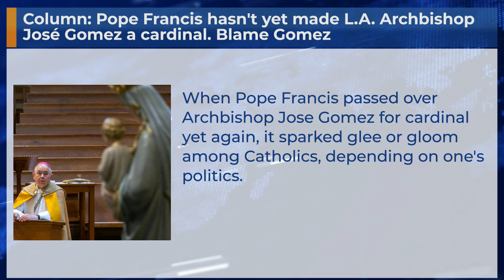Column: Pope Francis hasn't yet made L.A. Archbishop José Gomez a cardinal. Blame Gomez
When Pope Francis passed over Archbishop Jose Gomez for cardinal yet again, it sparked glee or gloom among Catholics, depending on one's politics.